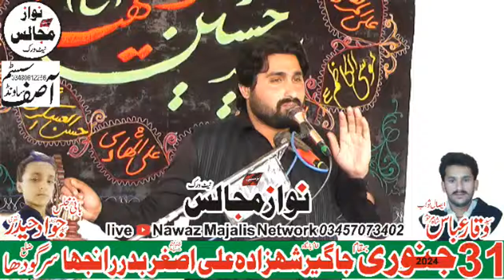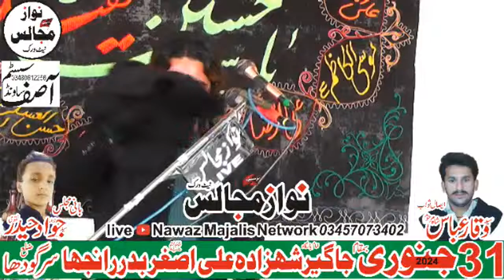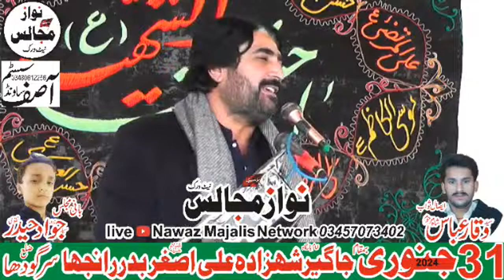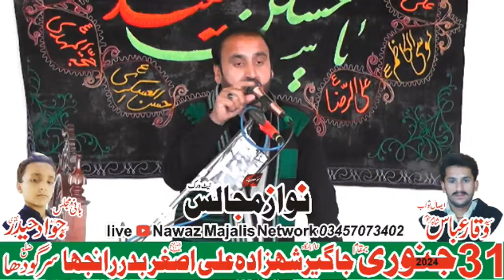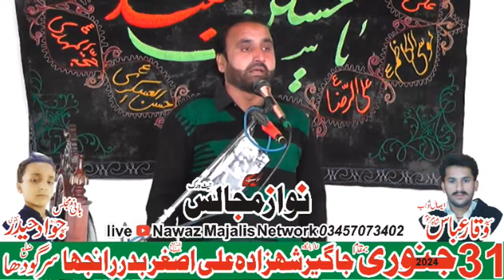31 January 2024 Badar Ranjha Nzd Midh Ranjha District Sargodha Nawaz Majalis Network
Titile - Majlis 31 January 2024
Reciter - Nawaz Majalis Network
Label - Nawaz Majalis Network
to the speaker and not necessarily to any organization, committee or other group or individual.
Live On Nawaz Majalis Network